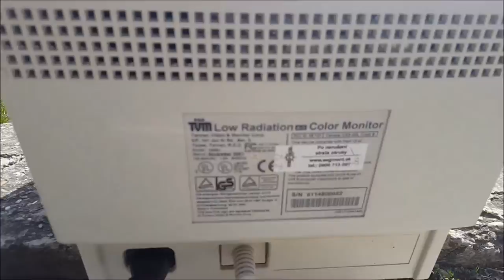youtube video #-7GU8On6OJg